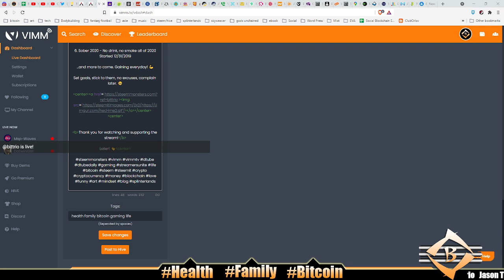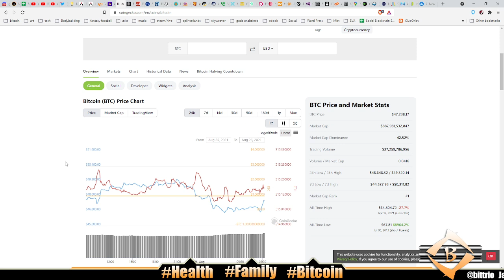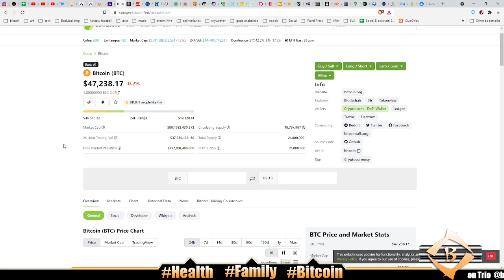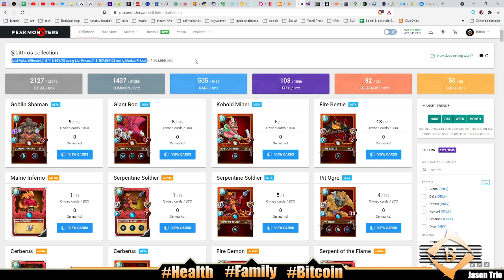MUSICAL CHAIRS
1. At least 1 video or post on social media - Monday-Friday
Started 10/4/2018 -

2. 100 push ups, 100 sit ups, 100 body-weight squats - Everyday

3. Wim Hof breathing - 30 mindful breaths - Everyday
Started 3/11/2019 -

4. Read kids a story at bedtime - Everyday

5. No porn, no jerking off - Everyday
Started 1/1/2019 -

6. Sober 2020 - No drink, no smoke all of 2020

7. Drink a glass of water 1st thing every morning - Everyday

8. Take a cold shower - Everyday

Later! 👋